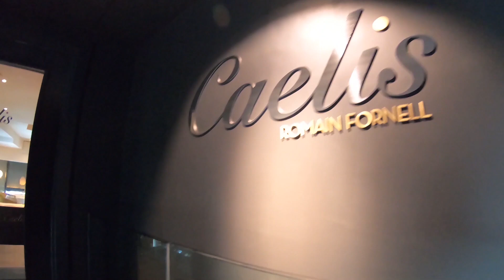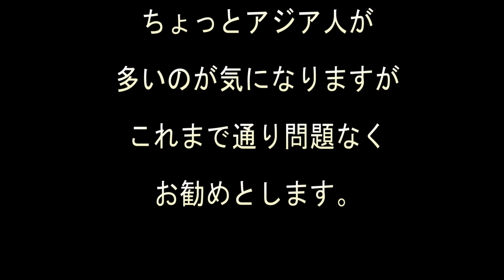VLOG181（お勧めレストラン再検証”Caelis”）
メインサイトのバルセロナウォーカーは以下